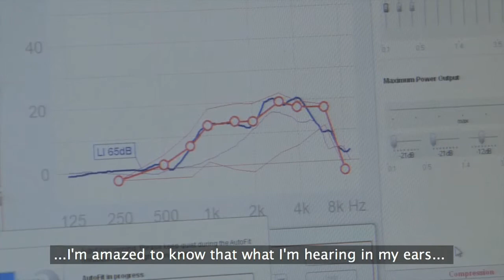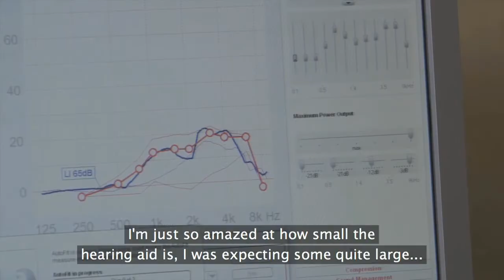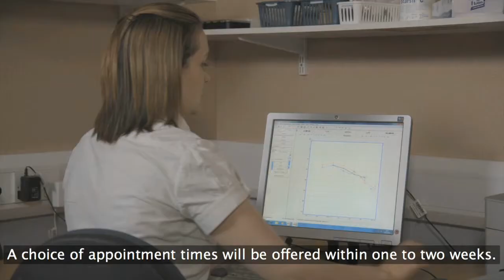Hearing & Balance Services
An overview of the Hearing & Balance Services available at Berkshire Healthcare NHS Trust